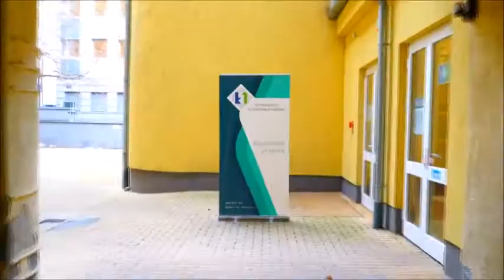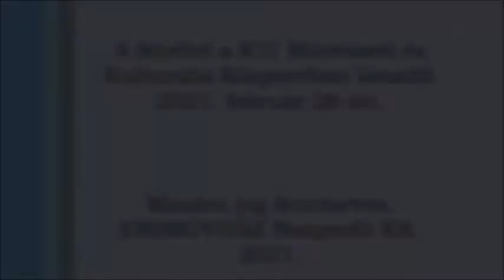Spolarits Andrea Kocsis Gergely A bátorság pszichológiája Bácskai Juli PSzichoszínháza